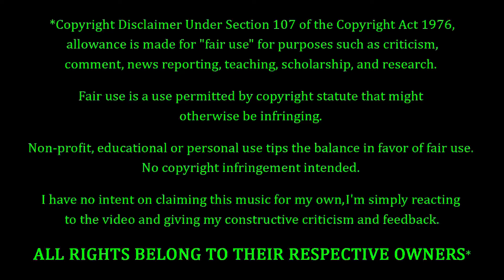Amyl And The Sniffers - Guided By Angels REACTION & REVIEW! FIRST TIME HEARING!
Amyl And The Sniffers Fans. FEELIN' YOU!!! Making their debut on the channel to-NIGHT, we have Amyl And The Sniffers with a song entitled "Guided By Angels". How's this one gonna go? Only one way to find out...

10 = Perfection (Unobtainable)
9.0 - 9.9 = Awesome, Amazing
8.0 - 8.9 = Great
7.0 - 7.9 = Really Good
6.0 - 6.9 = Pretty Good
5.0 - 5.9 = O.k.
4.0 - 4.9 = Not So Good
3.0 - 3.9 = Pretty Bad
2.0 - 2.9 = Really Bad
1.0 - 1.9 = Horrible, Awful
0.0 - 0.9 = A Travesty, An Affront To Nature

9.0 - 10 = 5 Stars - Amazing, Fantastic, Impressive, Perfect (if you believe in perfection).
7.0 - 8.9 = 4 Stars - Great, Very Good.
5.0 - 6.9 = 3 Stars - Pretty Good, O.k., Meh, Indifferent.
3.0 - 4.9 = 2 Stars - Pretty Bad, Bad, Really Bad
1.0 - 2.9 = 1 Star - Horrible, Awful, Terrible.
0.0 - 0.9 = 0 Stars - ??? (Hopefully we'll never have to find out)